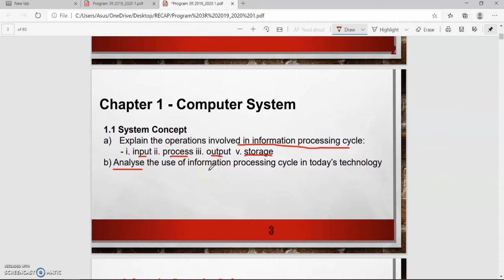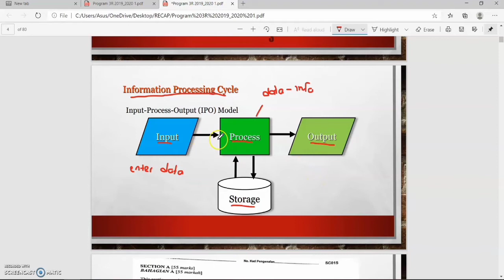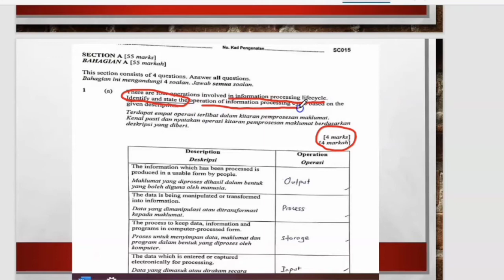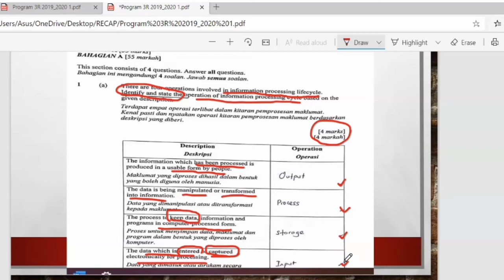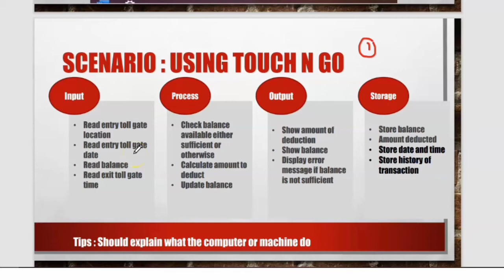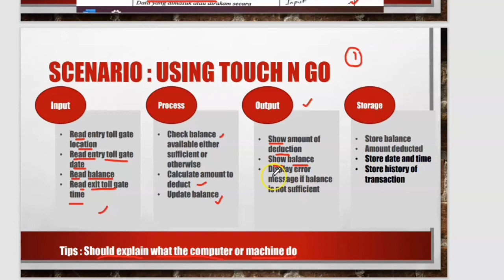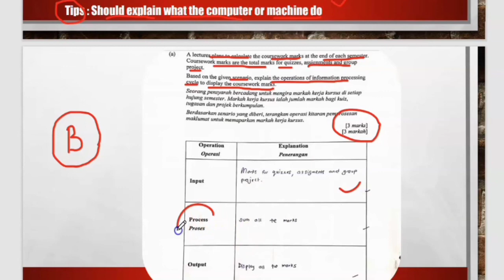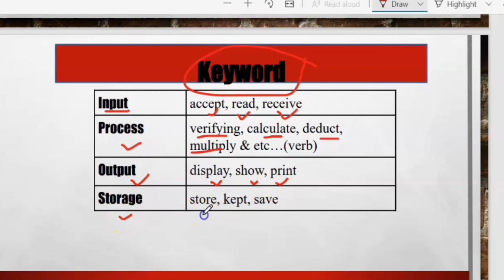Matriculation Computer Science : 1.0 System Consept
Discussion 1.1 System Concept